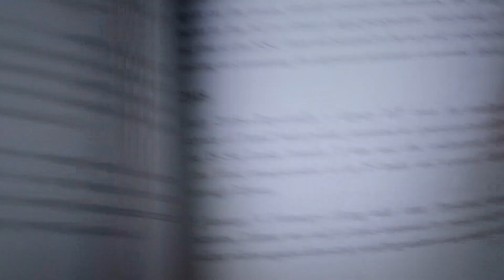Abu Hind's role in the Easter Sunday Massacre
Recently, His Eminence Cardinal Malcolm Ranjith reported that there is someone above Zahran. Previous to that a former MP also claimed that former SDIG Ravi Seneviratne said that there is someone above Zahran. And that when he was testifying before the Presidential Commission enquiring into the Easter Sunday attack, SDIG Seneviratne wrote the name of this person on a paper.

Why did he write this name on a piece of paper? And who is this Abu-Hind? Was he really "above" Zahran?

I wrote about Abu-Hind in my book 'Sri Lanka's Easter Sunday Massacre - Lessons for the International Community'. Watch this video as I explain and attempt to provide clarity on the questions.